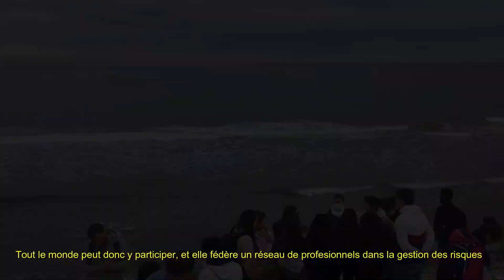Teaser Vidéo de la journée de conférences autour des 20 ans de l'AFPCN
A l’occasion des 20 ans de l’AFPCN, notre association organise une journée de conférences dans laquelle se dérouleront divers débats autour de la réduction des risques de catastrophes.

C’est en ce sens qu’a été commandé un teaser vidéo réalisé par des élèves du maser 2 GCRN.